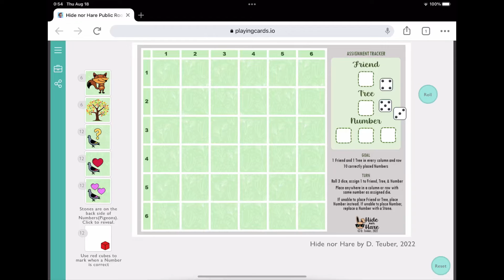Hide nor Hare Playthrough (BGG 2022 Solo Contest)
Hide nor Hare is an entry in BoardGameGeek’s 2022 Solitaire Print&Play Contest.